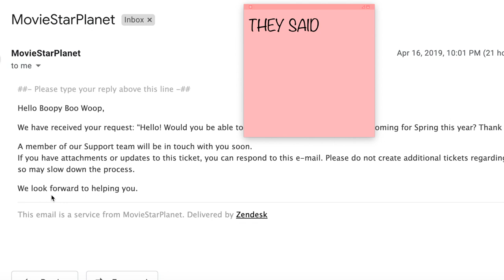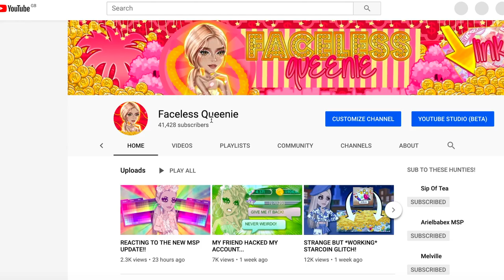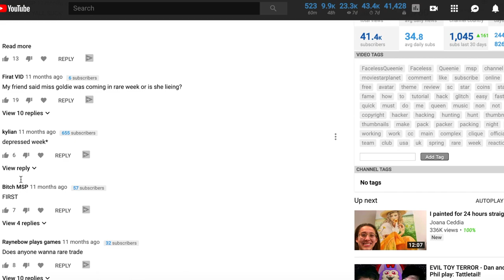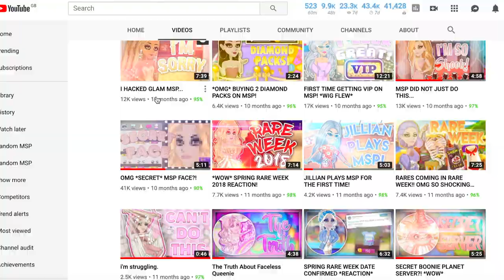IS ANOTHER RARE WEEK COMING?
*Open Me*

Main Accounts:

UK MSP: FacelessQueenie
NZ MSP: Fvceless
NZ Backup: FlawlessQueenie